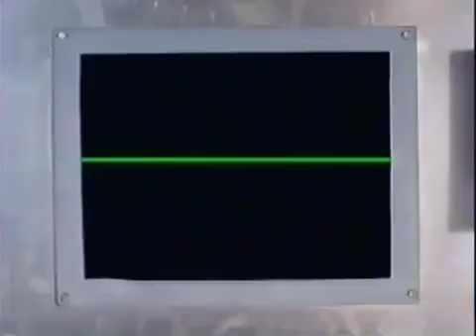Sega Genesis NFL Football '94 Starring Joe Montana 1993